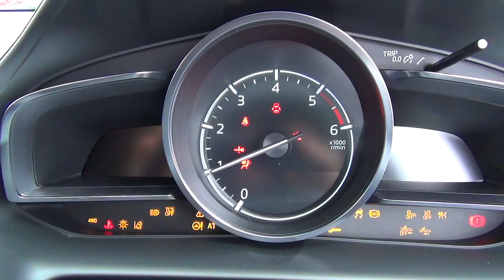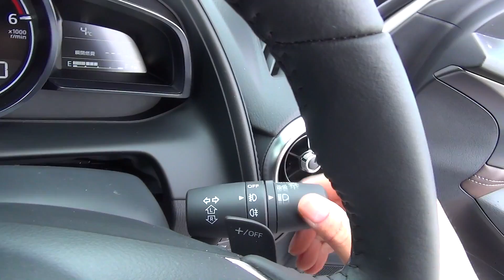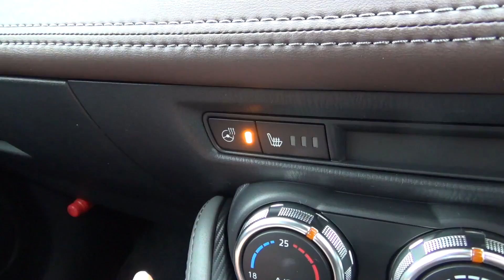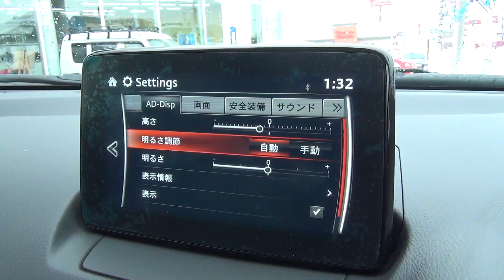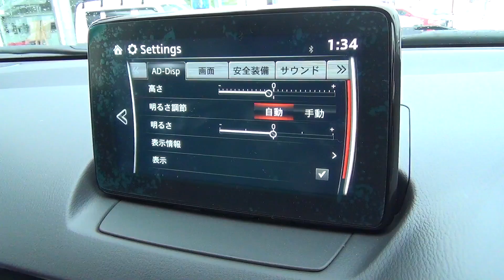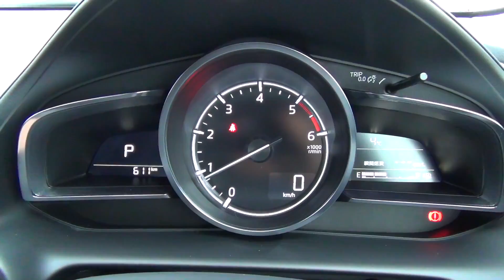2016/2017 新型 マツダ CX-3 XD Noble Brown AWD 内外装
cx-3

Spec
水冷直列4気筒DOHC16バルブ直噴ターボ
1.498L

77kW(105PS)/4,000rpm
270N•m(27.5kgf•m)/1,600~2,500rpm

44L(軽油)
21.0km/L
4WD/6EC-AT

¥ 3,066,400~